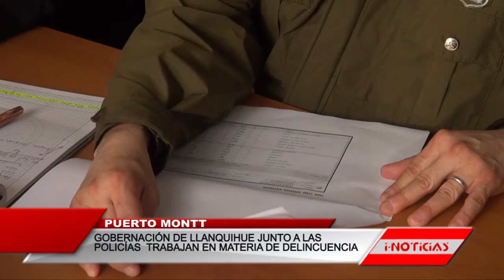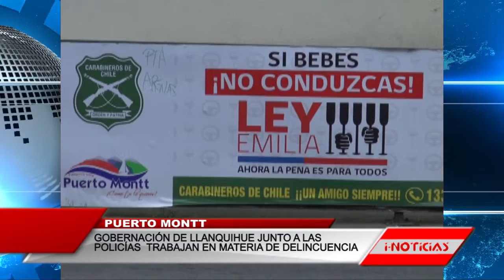Gobernación de Llanquihue junto a las policías trabajan en materia de delincuencia Pto.Montt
Una reunión de trabajo sostuvo la Gobernación Provincial
de Llanquihue con Carabineros e Investigaciones con el
objetivo de analizar cifras y profundizar el trabajo en
materia de seguridad